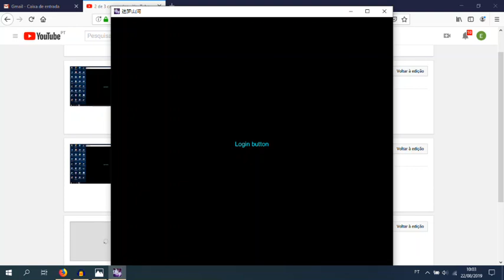Dream Land Audiotutorial Estrato'Stereo adenda29 disputa pelos altares1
Audiotutorial destinado às pessoas portadoras de deficiência visual. Esta é a 29ª adenda ao audiotutorial do jogo Dream Land, na qual mostro o funcionamento da Disputa pelos altares, uma actividade que decorre nos campos de batalha, onde teremos de ir ao mestre dos campos de batalhas para entrar nela. Para além de nos dar pontos de honra, super necessários para comprar os amuletos, também nos permite cumprir a tarefa 10 das tarefas de experiência, sempre que o seu mestre assim a exija.